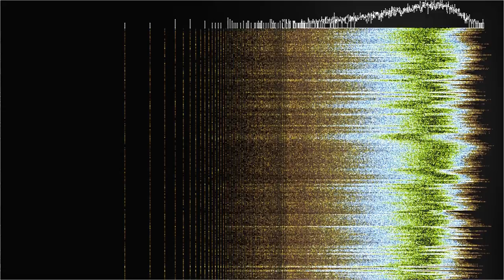Sludge? Muck!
“Sludge? Muck!” by The Wiggy Blotters